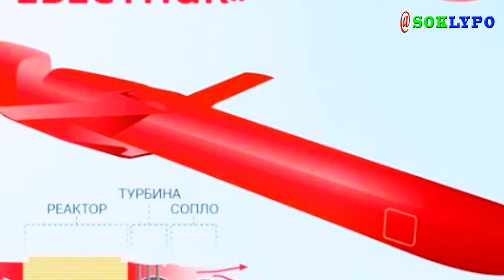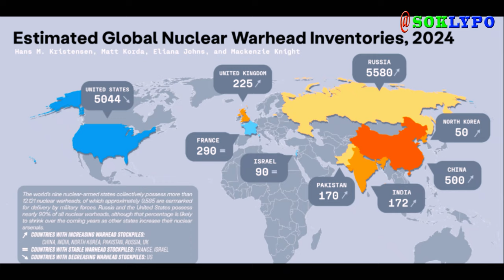អាមេរិកប្រើប្រព័ន្ធផ្កាយរណប​ស៊ើបការណ៍​សម្ងាត់ស្វែងរកទីតាំងពង្រាយក្បាលគ្រាប់នុយក្លេអែរ របស់រុស្ស៊ី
♥ សូមអរគុណសម្រាប់ការទស្សនារបស់បងប្អូន
●▬▬▬▬▬▬▬▬ஜ۩۞۩ஜ▬▬▬▬▬▬▬▬●
●▬▬▬▬▬▬▬▬ஜ۩۞۩ஜ▬▬▬▬▬▬▬▬●